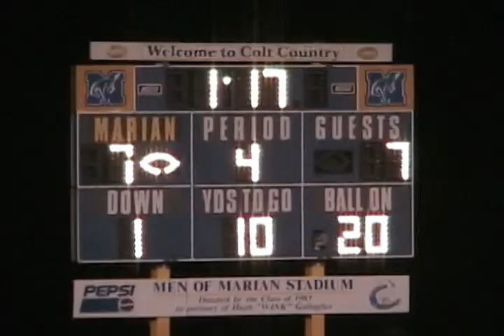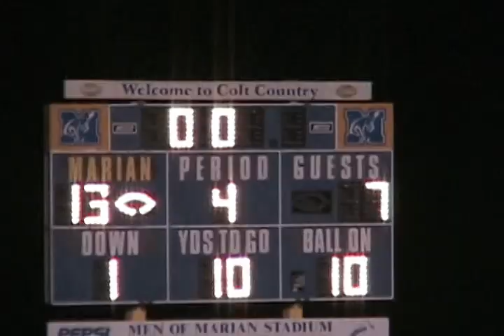Minersville at Marian Catholic (10/12/2007)